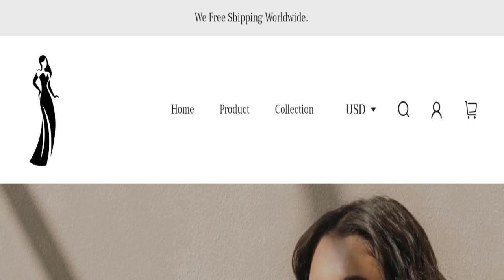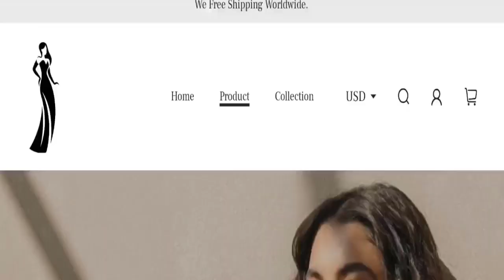Rabeuro Shop Reviews: Is This Genuine Product Check It!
Do you want to know about Rabeuro Shop Reviews? Watch this video till end because in this video you will get to know about the legitimacy of the site. Friends, this is not our website. In case, If you have experienced any fraud over this website then watch this unbiased review video till the end, We will share the way to get your money back.

1. How to Refund on PayPal? Step-By-Step Guide on the Refund Policy

2. How to get a refund for a fraudulent credit card transaction

3. How to check whether a product is genuine or not?